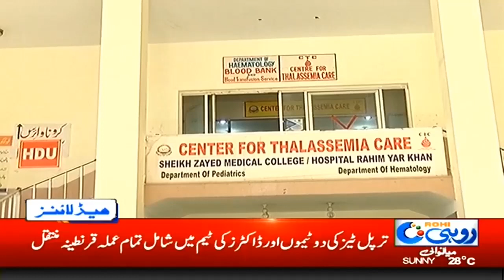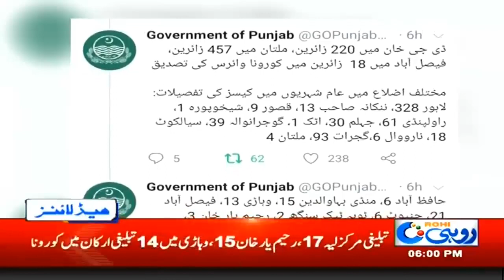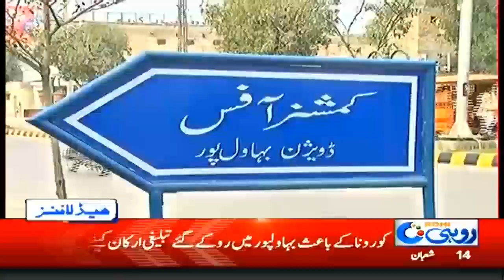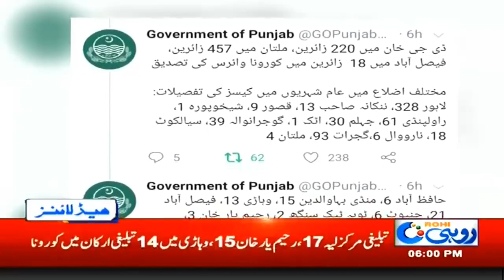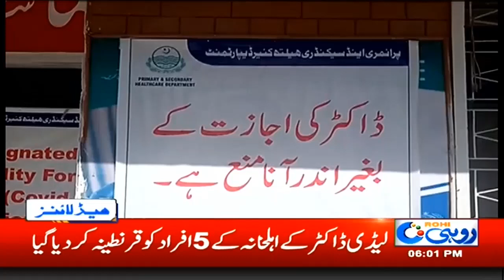6pm News Headlines | 8 April 2020 | Rohi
6pm News Headlines |  8 April 2020 |  Rohi